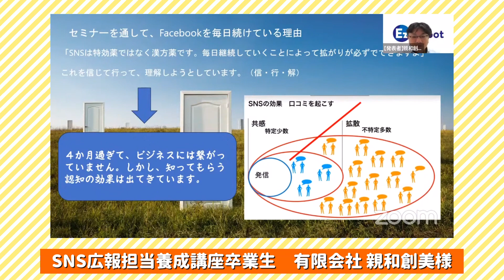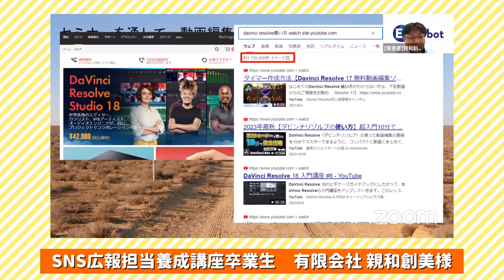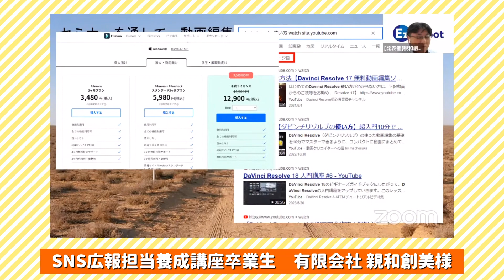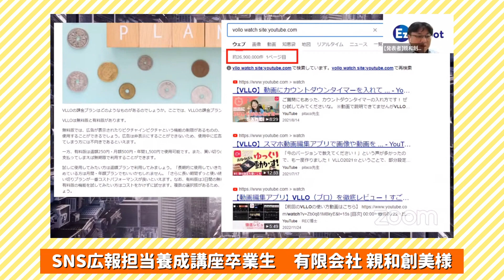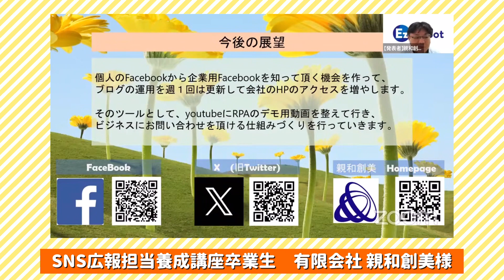【SNS広報事例】SNSは継続が力になる！社長自身が行う広報とは？【有限会社親和創美様】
【今回ご発表いただいた企業様】

姫路で、会計事務所とその顧問先企業へソフトウェア・ＲＰＡを使った業務改善提案をされている親和創美さん。
B to BのビジネスでSNS広報は
本当に必要なのか？
と当初思われていましたが、伝えることの大切さを感じて、SNS活用を決意。
その心境の変化とは？
有野社長にご発表いただきました！

SNS広報に関わる方は、もちろんこれから、SNS広報を頑張りたい！
SNS広報の効果やアイデアを聞いてみたい！という方、

SNS広報担当養成講座を受講していただき、企業としてのSNS発信の仕方、
毎日継続することの大切さなどを学んでみませんか？

24時間でSNS広報の基礎が学べる
【SNS広報担当養成講座】についての詳細はこちら

（株)be love companyは神戸でSNSのPRサポートや研修事業を行っている会社です。